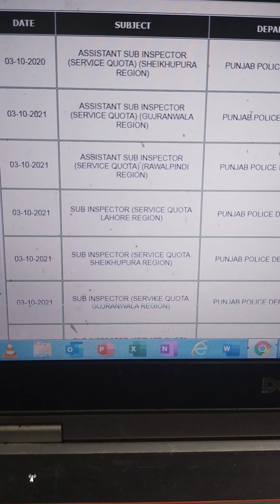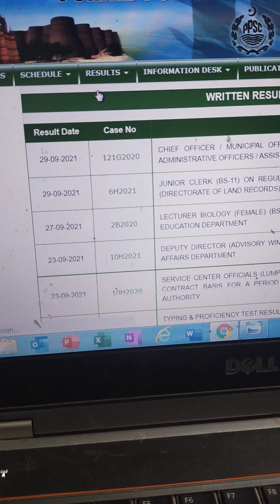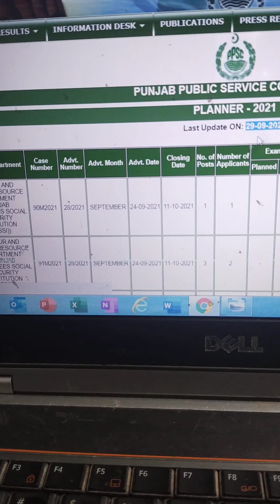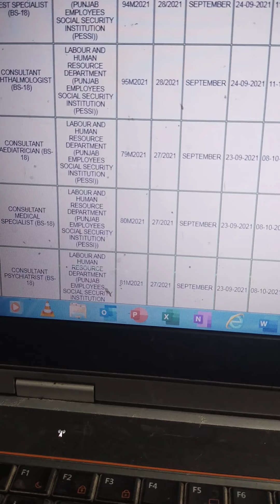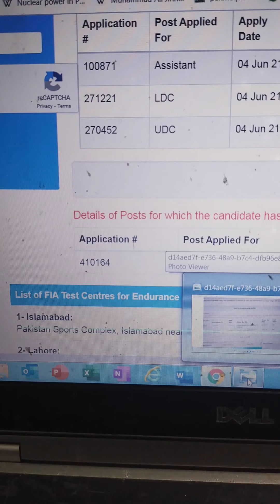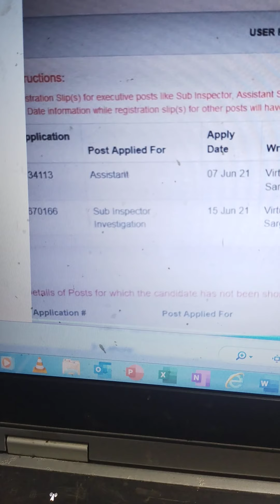PPSC FPSC FIA News Update II Exam Schedule II Results